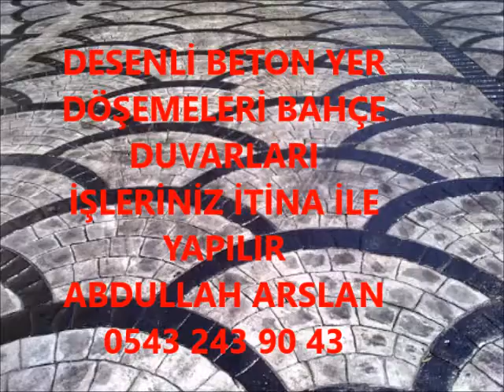BARTIN DESENLİ BETON BAHÇE DÜZENLEME İŞLERİNİZ İTİNA İLE YAPILIR 0543 243 90 43